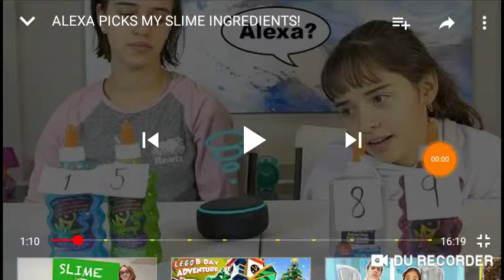Sarah screaming of pink glue two super sisters (ear rape)